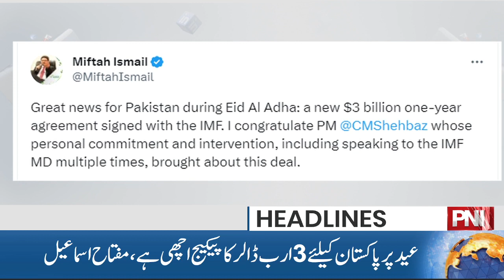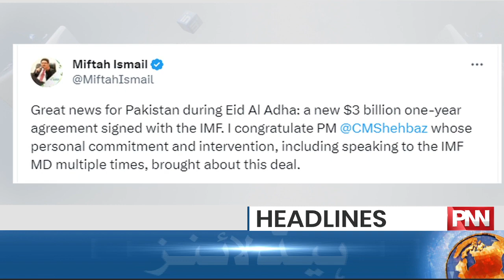Big Change In Petroleum Prices? | News Headlines 12 am | 01 July 2023 | PNN NEWS